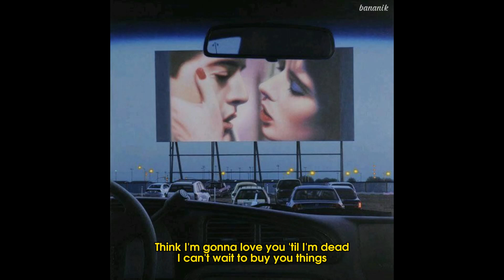Something About You (lyrics) - Dent May, Eyedress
Lyrics:
In the car, cruising around with you
And my baby, you know that I got you
Hit the road, I'm taking off with you
Not in a hurry, there's something about you, oh
Leave the car at the valet (cash only)
Check me in, pop the champagne (Dom Pérignon)
Pour me a glass, she's got good taste (so good)
Take off our clothes by the fireplace (sexy, yeah)
She looks just like a dream
The prettiest girl I've ever seen
From the cover of a magazine
We stayed up all night and slept 'til noon
It's so nice to wake up next to you
Let's start the day with breakfast in bed
Think I'm gonna love you 'til I'm dead
I can't wait to buy you things
A brand new diamond ring
This is more than just a fling
There's something about you, girl
There's something about you, oh
Something about you
Something about...